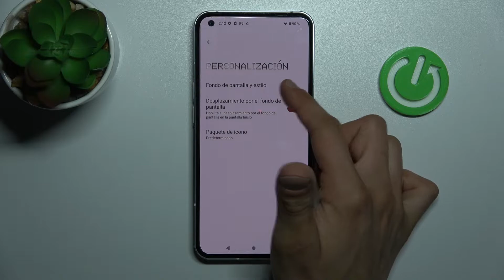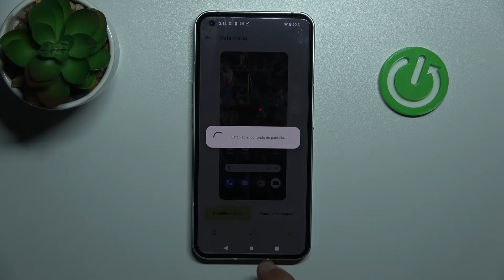Cómo cambiar el fondo de pantalla en NOTHING Phone 1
¡Buenos días! Hoy vamos a explicarte cómo cambiar el fondo de pantalla en tu celular NOTHING Phone 1. Sigue nuestro tutorial para saber cómo poner la foto como fondo de pantalla de inicio o de bloqueo en tu NOTHING Phone 1 en unos pocos clics.